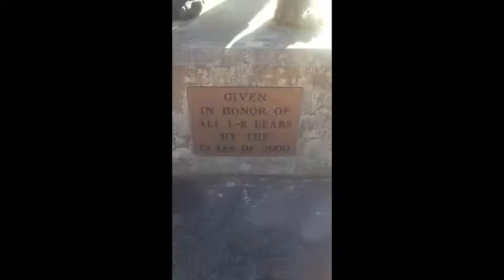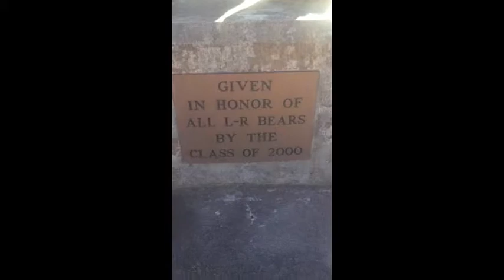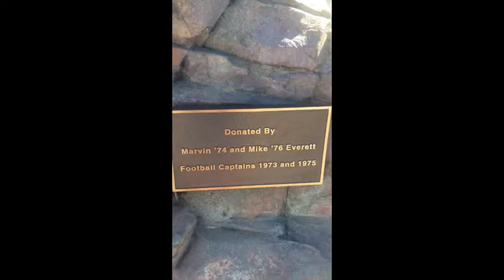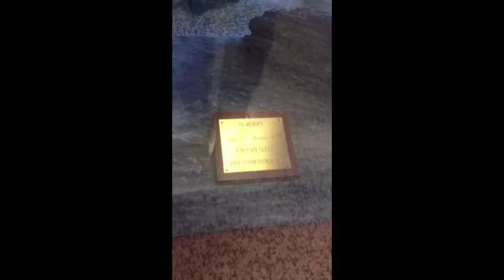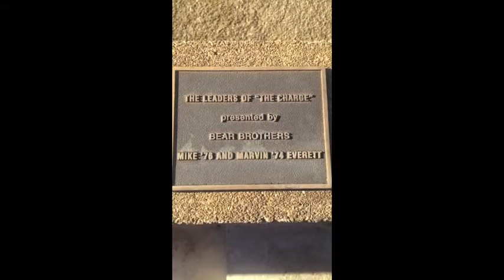Lenoir-Rhyne University Bears Take Charge !!!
A video for Hum 388 by Aaliyah Tate, Ayana Smith, and Spencer Nance. The bears around campus.